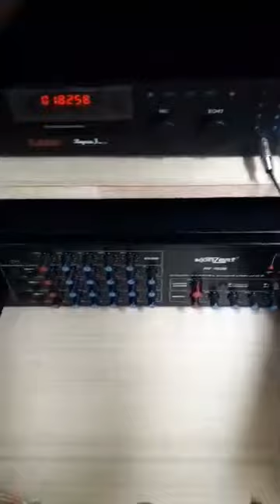White Videoke 15x2 Kevler Gt15w / Konzert Av702B / Platinum Reyna 3 V1.5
Demo Song: Miss Kita (J Brothers)

White Videoke Machine
Cabinet: 15x2 VIP
Speakers: Kevler Gt15 Gt5m Gt100 Ht46
Amplifier: Konzert Av702b
Player: Platinum Reyna 3 V1.5
Monitor: Tv21